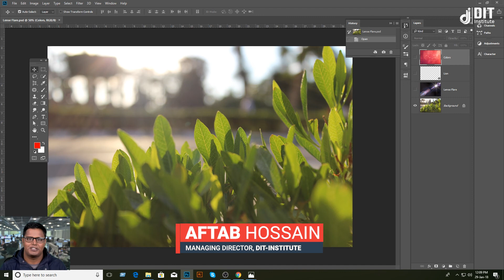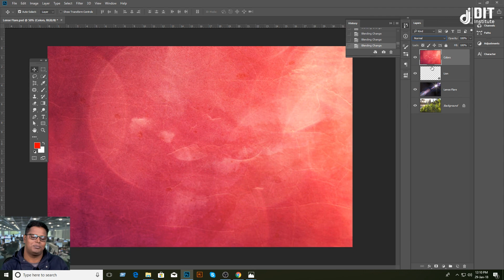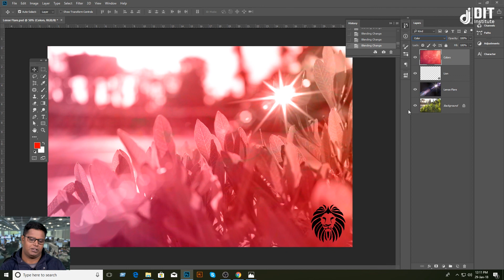Easy way to use blending modes in Photoshop │ Photoshop CC 2018 Bangla Tutorial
আপনার যারা ফ্রীতে গ্রাফিক ডিজাইন কোর্সে ইচ্ছুক, তারা আমাদের Facebook দেখে নিন।

♚8+ Experienced ♚ Conceptual ♚ Fast Response ♚ Client Oriented ♚ Top Rated

Design should be beautiful, clean and comfortable to use. However, most essential, the design should SELL. I know how to make your customers happy and make you more sales. I am a Graphic and web/interactive designer with 8+ years of experience. My range of design services includes creative design new web/apps (or a new concept to improve existing ones), building UI/UX design sense, print design, photo editing and also support many good graphics related work.

I have an up-to-date knowledge of industry software including Adobe, html5/CSS & Wordpress and quickly redefine a design brief within the constraints of cost and time.

I will work with you to discover what you need and create the best solution. My priorities are quality and respect of deadline and budget. I love to share my enthusiasm and passion for making your design Awesome!

I am EXPERT in the following areas:

◗ Web and Mobile mockups Design
◗ Html5/CSS & Wordpress
◗ Logo and Stationery Design
◗ Brochure and Flyer/Poster Design
◗ Business Cards & Packaging Design
◗ Icons, Favicons, and Customized buttons
◗ Online newsletters eBook Design
◗ Billboard and Exhibit Tarpaulin
◗ Magazine and Newspaper Advert
◗ Amazon Photo Editing/Retouching
◗ Much more...